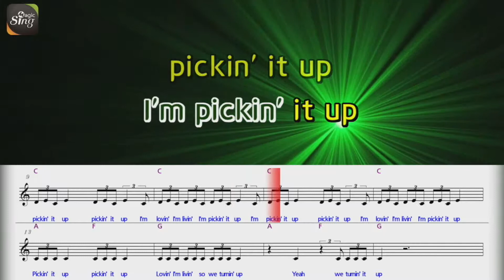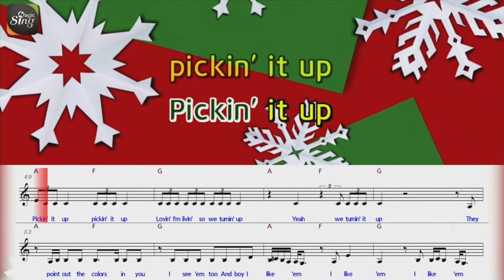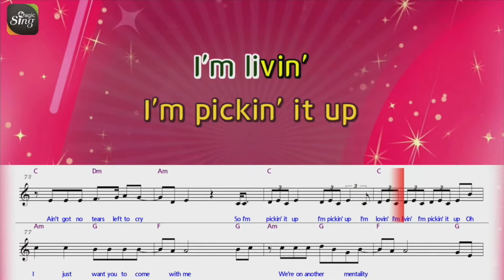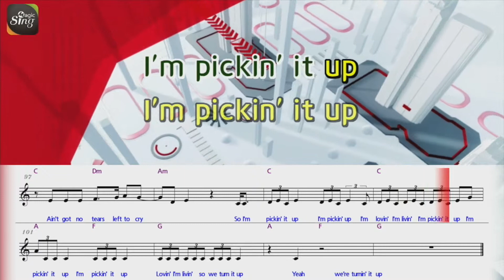[MAGICSING Karaoke] ARIANA GRANDE - NO TEARS LEFT TO CRY Karaoke+score